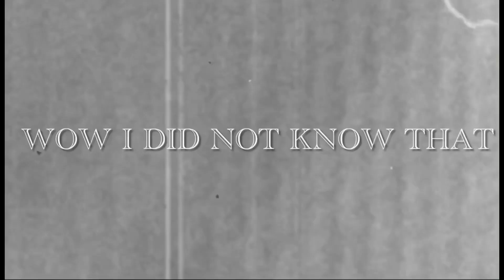Impression Guy VS Sports